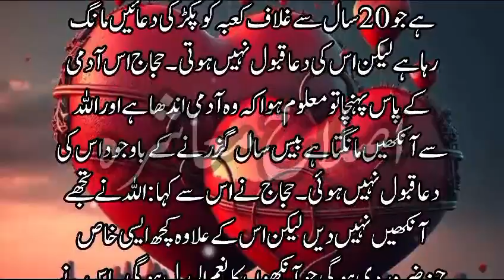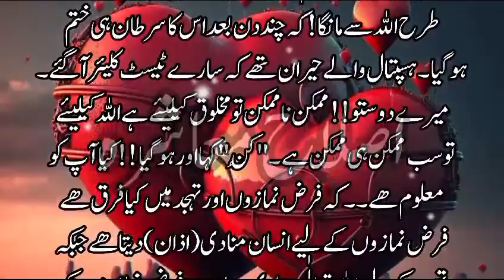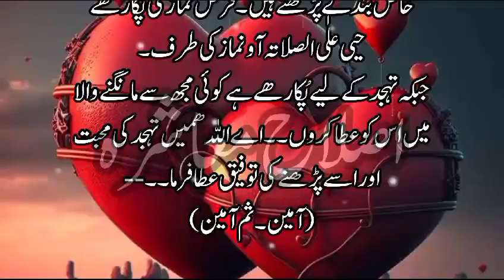Allah kis bndy ki dua jaldi sunta hy||Dua ki Qaboliat||Naik log kon hyn||Maulana Tariq Jameel